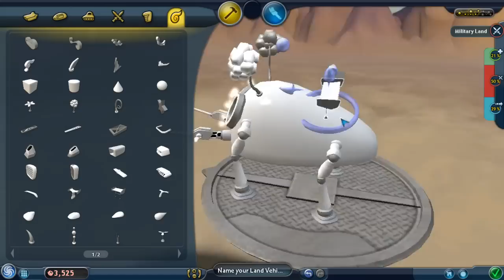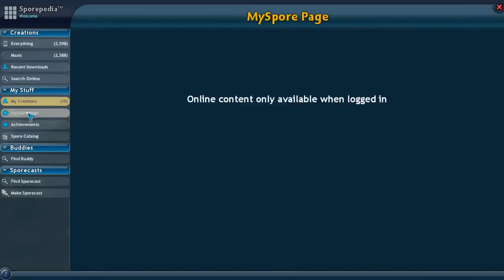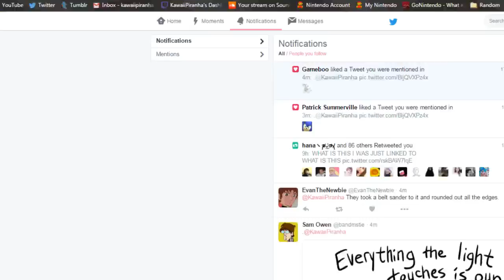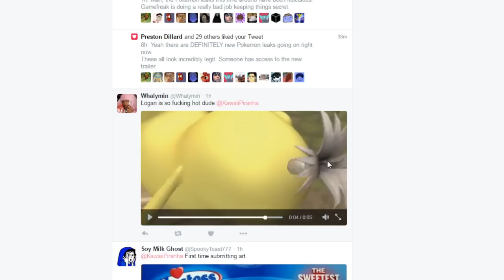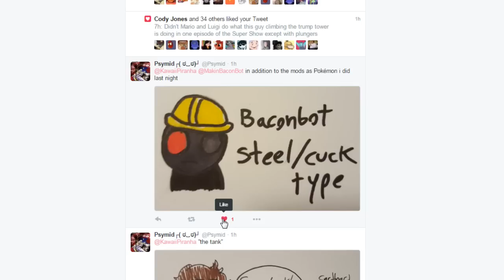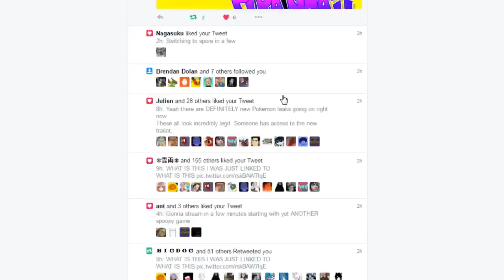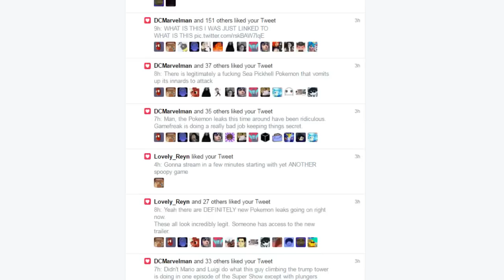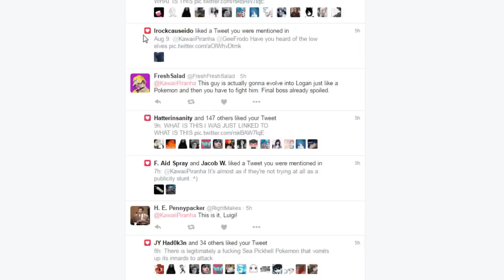Spore (pt.3)- Full Stream [Panoots]